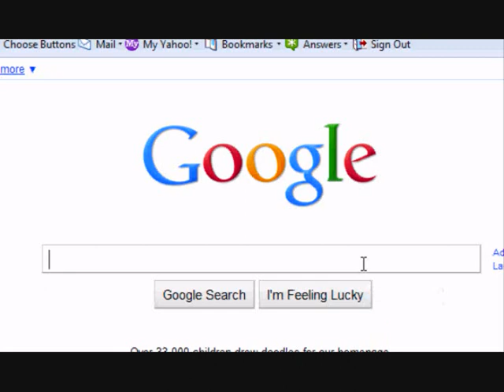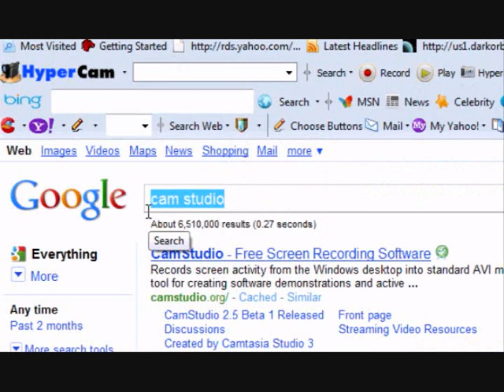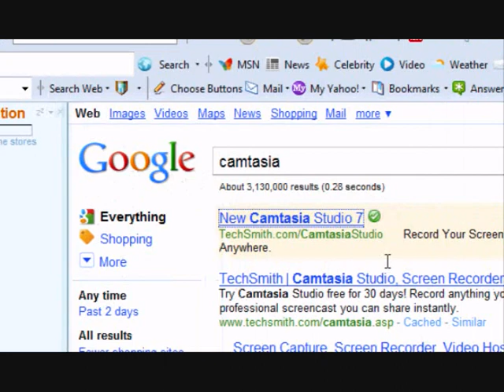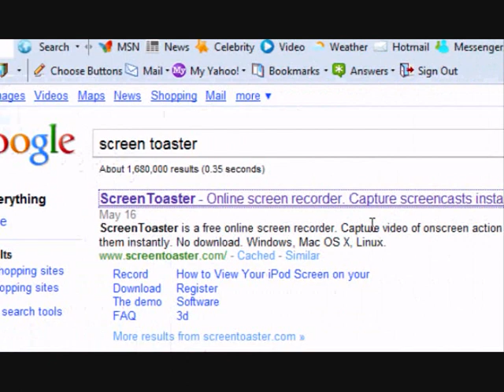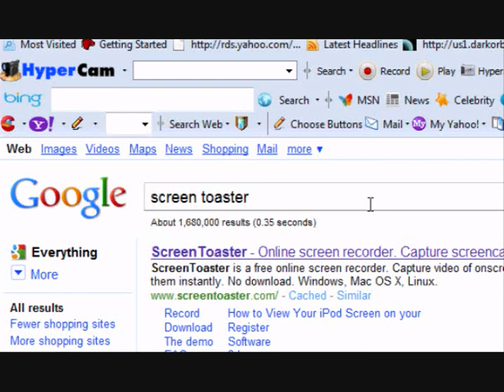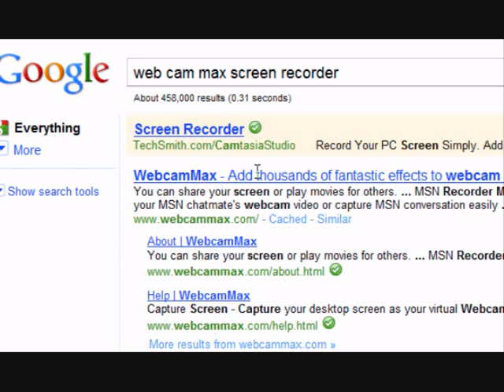How Record Your Computer Screen- Top 5 Ways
Here are links:

Benefits: Pan, average quality, full screen view or region of screen, no watermarks

Benefits: Full screen or region of screen

Benefits: Pan, zoom, great quality, comes with editing software, full screen view or region of screen, no watermarks

Benefits: Good quality, full screen view or region of screen, no downloads, upload directly to YouTube

Benefits: Good quality, full screen view or region of screen, no watermarks